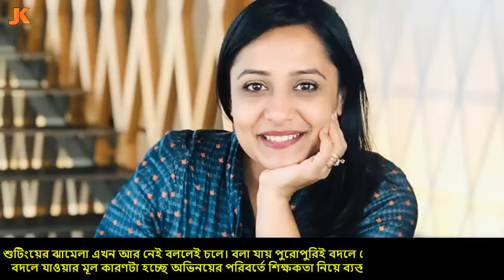কোথায় হারিয়ে গেলেন এক সময়ের জনপ্রিয় অভিনেত্রী অপি করিম? দেখুন সে এখন কোথায় আছে ও কি করছে। Opi Karim